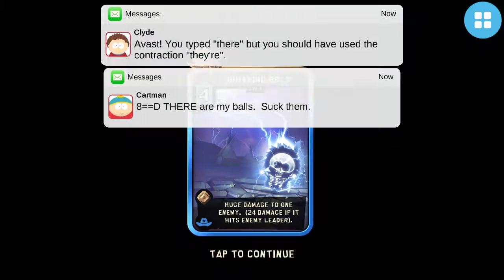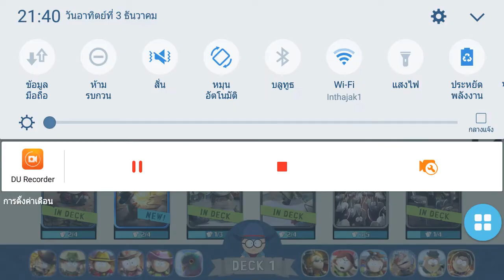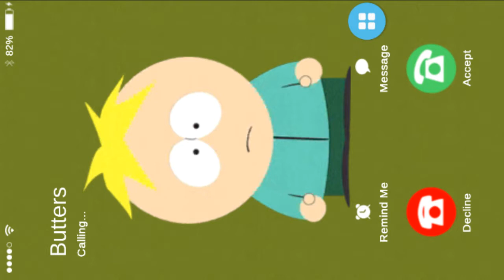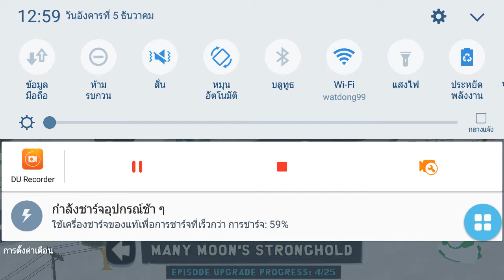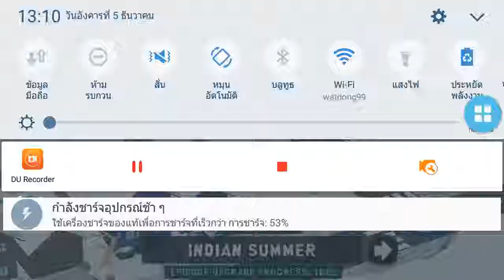South Park: Phone Destroyer™》ปืนมีเค้าไว้ตบ - Episode 2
โหลดเกมส์มือถือได้ที่ Google Play》
ส่ง FANART[FA] ได้โดย NINEFANART และ @Ninecastergames ใน Twitter เลยครับผม ไม่เฉพาะเกมส์นี้เกมส์เดียวเกมส์อื่นก็ได้

ดูสนุกคอมเม้นไว้เลย พลาดอะไรไปก็บอกกันด้วยน่ะครับ
ขอบคุณที่สนับสนุนกันมาถึงตอนนี้

ไปล่ะ Ｏ(≧▽≦)Ｏ

NINECASTERGAMES